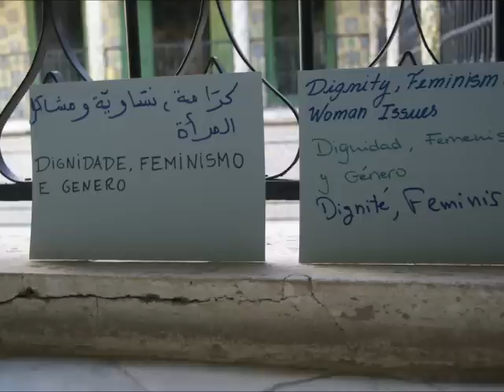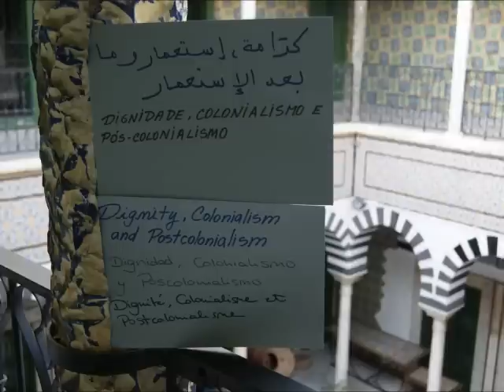2013_UPMS_Dignity | كرامة | Dignidad | Dignité | Dignità | Kuchikuy Kawsay | Wuerde | Dignidade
UPMS_ Tunis Workshop
Popular University of Social Movements (UPMS)
World Social Forum (WSF)

Tunis, March 2013

on

Dignity | كرامة | Dignidad | आत्मसम्मान | Dignité | Dignità | Kuchikuy Kawsay  | Wuerde | Dignidade